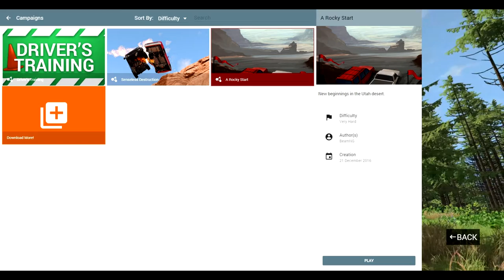Lets Play; Beam.NG Drive#3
Getting into some trouble in the canyon!
Show some love guys :D